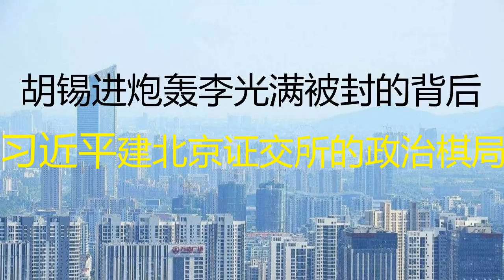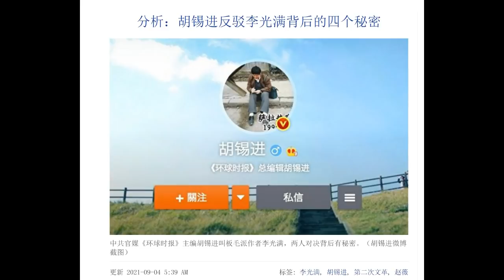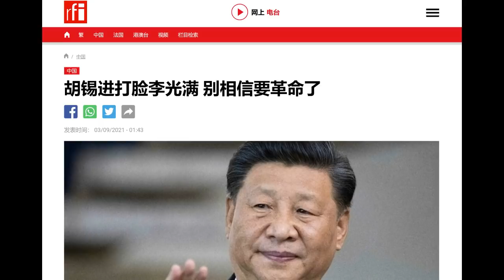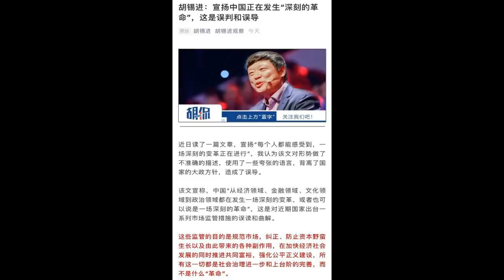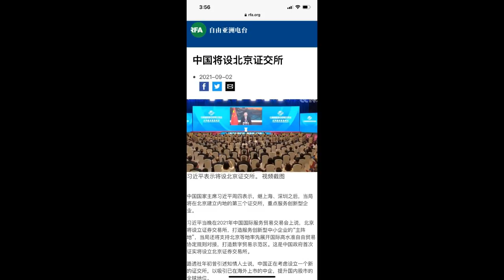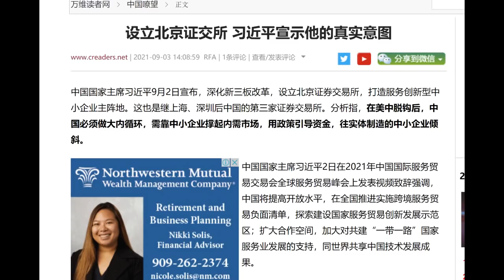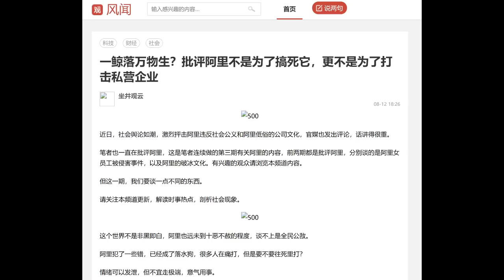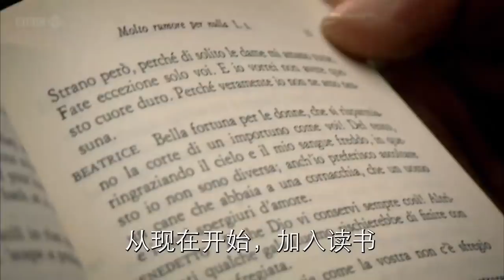财经冷眼：中国建北京证交所的政治棋局！胡锡进炮轰李光满被封，背后4个原因揭晓！（20210904第613期）